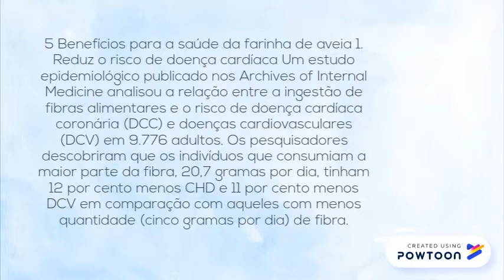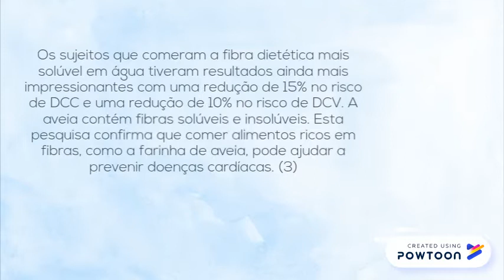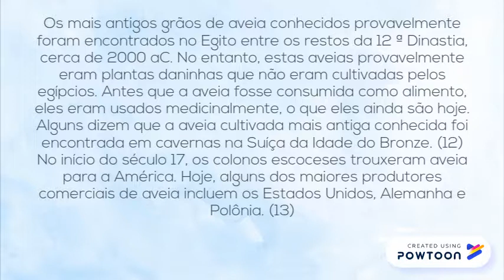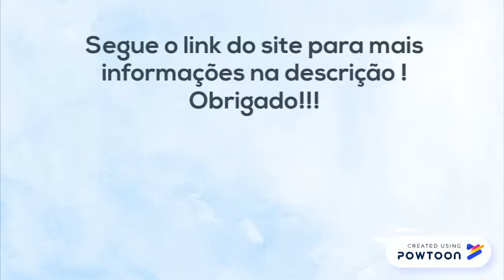Farinha de aveia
Aprenda tudo sobre saúde!

-- Create animated videos and animated presentations for free.  PowToon is a free tool that allows you to develop cool animated clips and animated presentations for your website, office meeting, sales pitch, nonprofit fundraiser, product launch, video resume, or anything else you could use an animated explainer video. PowToon's animation templates help you create animated presentations and animated explainer videos from scratch.  Anyone can produce awesome animations quickly with PowToon, without the cost or hassle other professional animation services require.